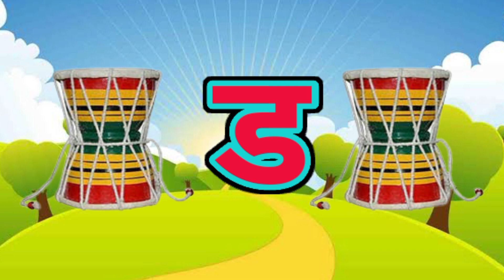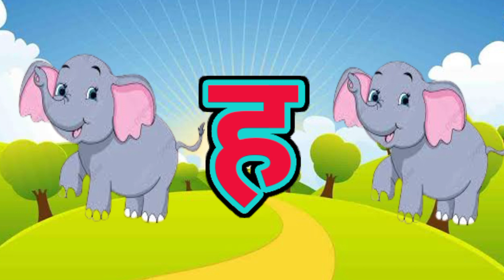क से कबूतर ख से खरगोश,अ से अनार आ से आम, हिंदी व्यंजन, अ आ इ ई, क ख ग घ, बालगीत,a se anar aa se aam